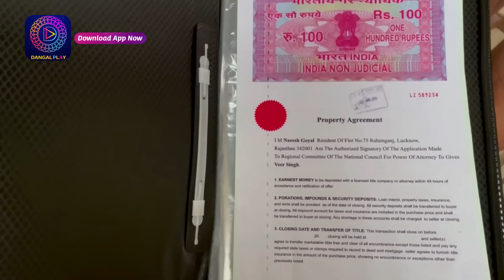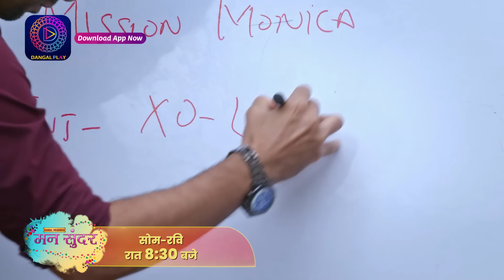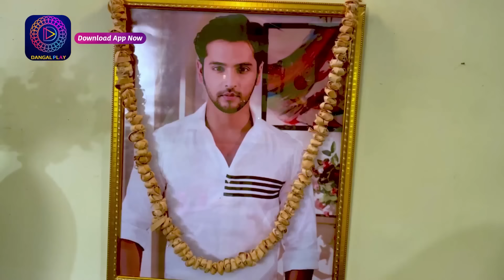Mann Sundar | 22 July 2023 Episode 578 | Dangal TV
You can watch the Dangal TV channel :
Fastway Channel No: 15
Digena Channel No: 117
Zing Channel No: 119
Tata Play: 177
Sun Channel No : 328